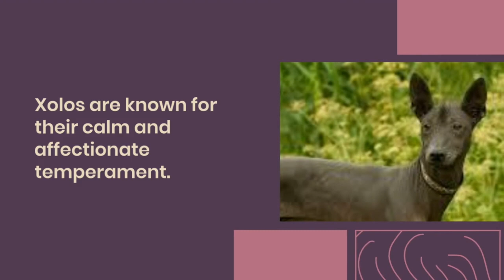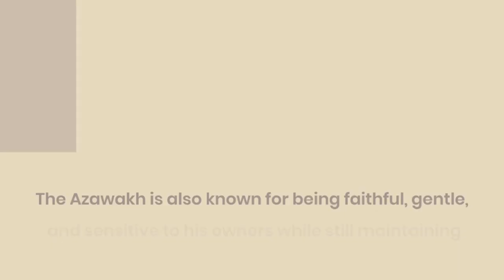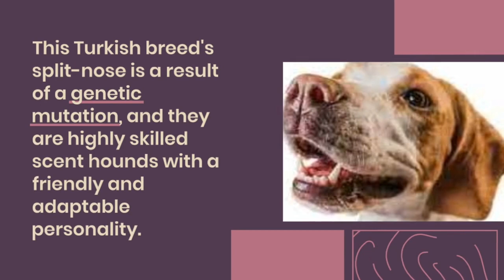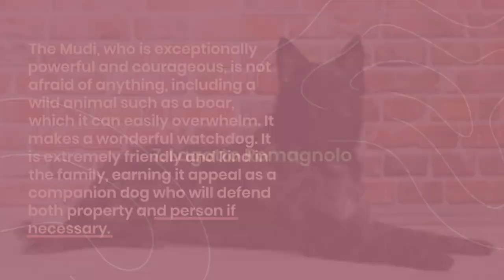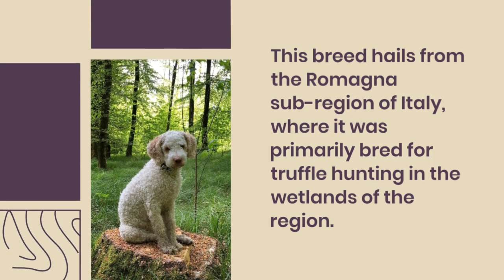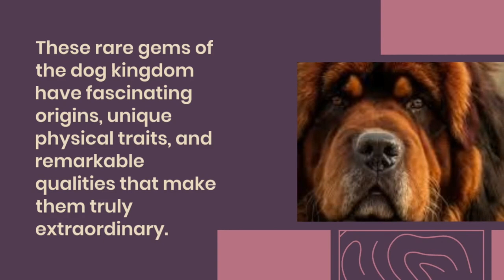Dog Breeds: A Closer Look at some rare canines .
Get ready to meet some of the most unique and fascinating furry friends on the planet! Join us as we explore the rarest dog breeds in the world and learn about their incredible origins and impressive abilities. You won't want to miss this chance to discover some of the most extraordinary dogs you've ever seen!asiananimals

animalsofafrica,animalsinchina,africananimals